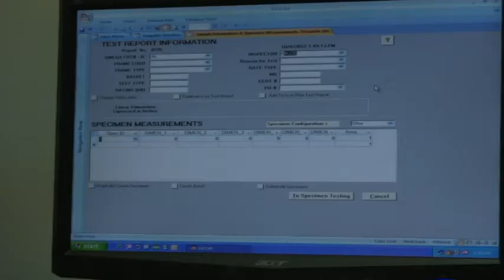QA Break Test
Bruce works in the Quality Assurance Department and spends his day breaking stuff. He loves his job!